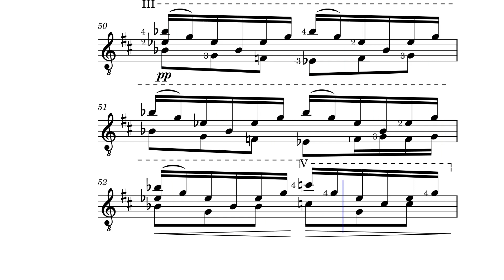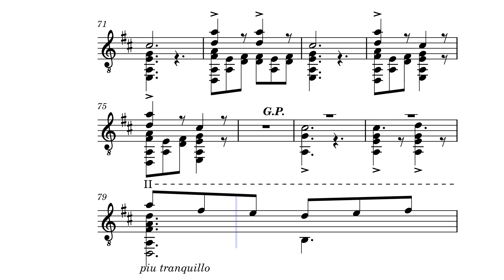Morgenstimmung – Edvard Grieg for classical guitar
"Morning Mood" (Norwegian: Morgenstemning i ørkenen, lit. 'Morning mood in the desert' is part of Edvard Grieg's Peer Gynt, Op. 23, written in 1875 as incidental music to Henrik Ibsen's play of the same name, and was also included as the first of four movements in Peer Gynt Suite No. 1, Op. 46.  The German translation of the title "Morgenstimmung" often used.